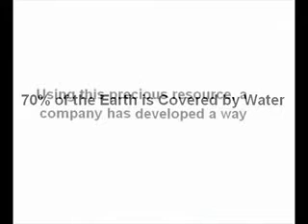Wellenenergie Energy from the ocean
Meeresenergie, Wellenenergie private Erfindung zur Energieerzeugung.
Energy from the ocean, ocean power generator.